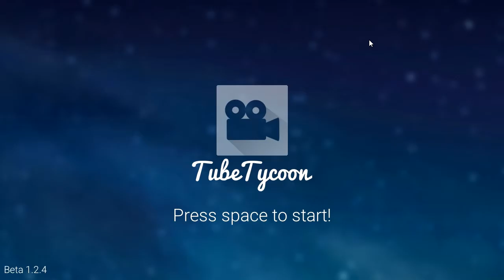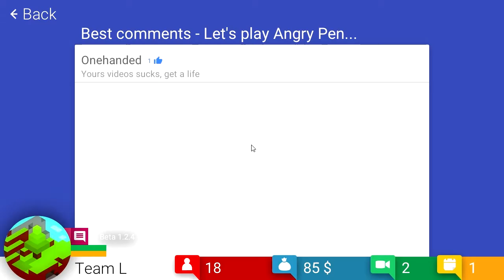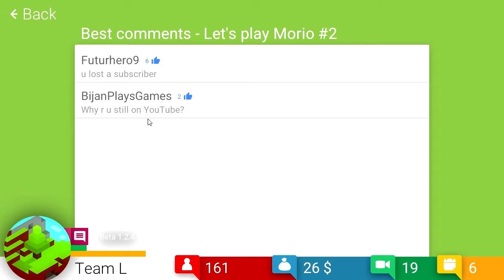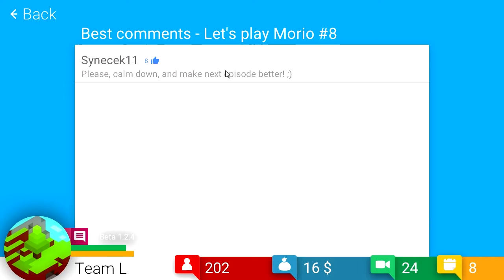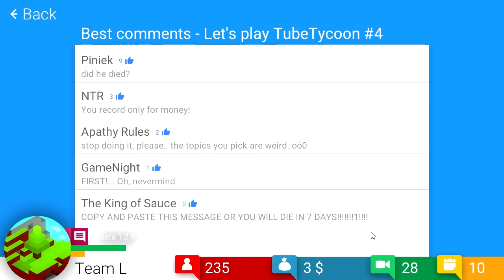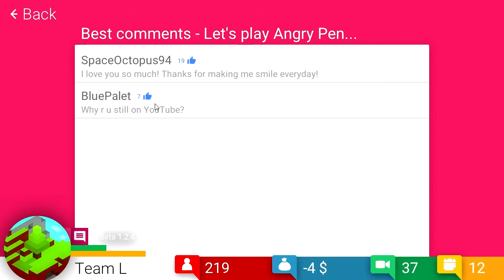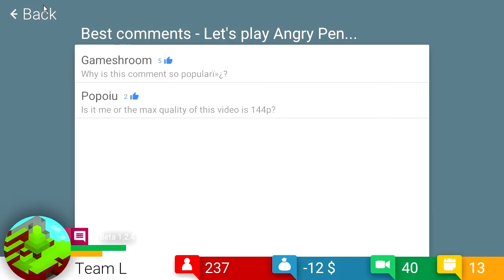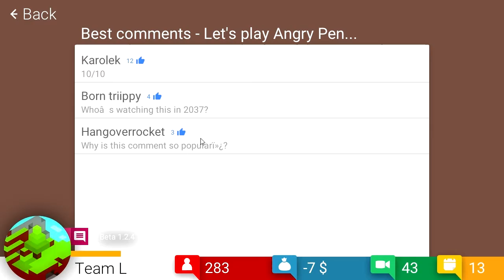[Dansk] TubeTycoon | EP 1 | DE HADER MIG ALLESAMMEN!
Hejsa, i dag spiller jeg et nyt spil her på kanalen og det hedder TubeTycoon. TubeTycoon er et spil, hvor du har en kanal og du skal så få seere. Man kan godt kalde det en Yuotube Simulator.

Kunne du tænke dig din egen Minecraft Server?
Gå ind på Team L Hosting og få din første måned gratis og derefter 29 kr i måneden.
Host: hosting.teaml.dk